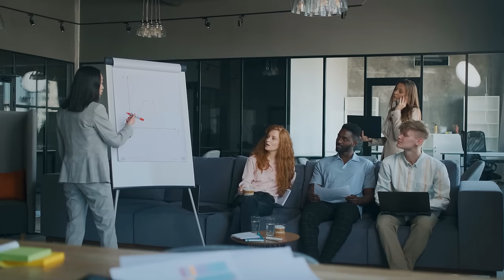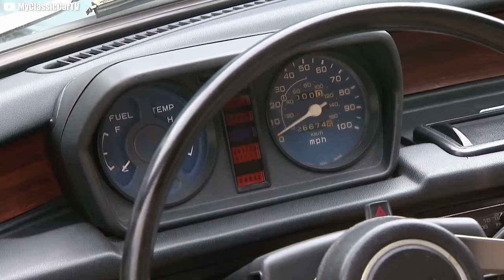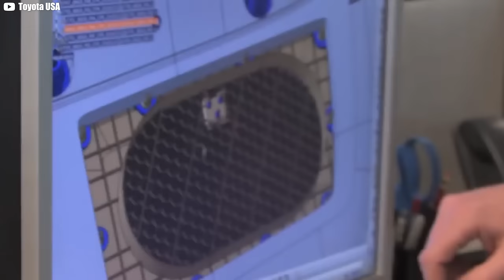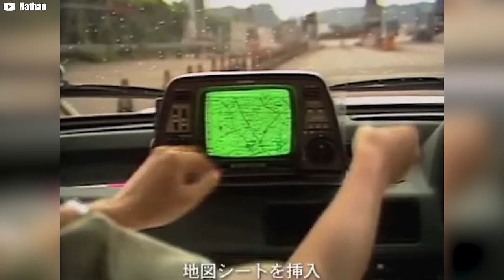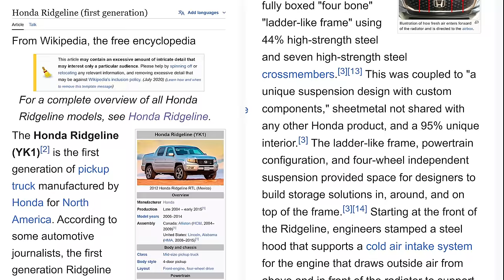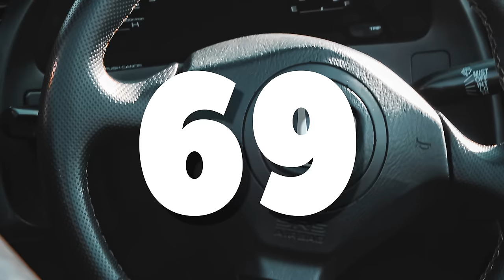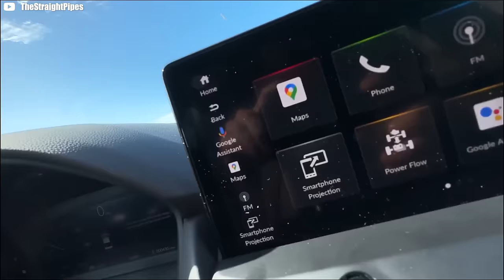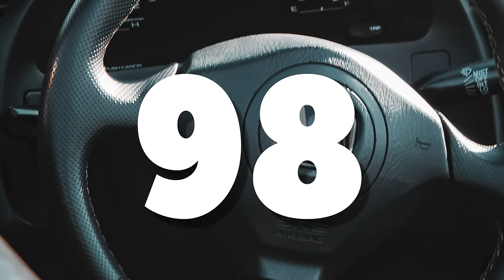101 Facts About HONDA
this video contains 101 facts about HONDA some are obscure and some are not, please let me know what brand you would like to see next

Voice-over:
Nick Gikas